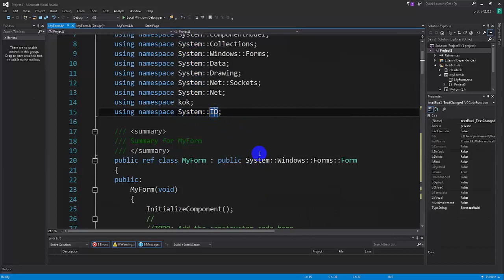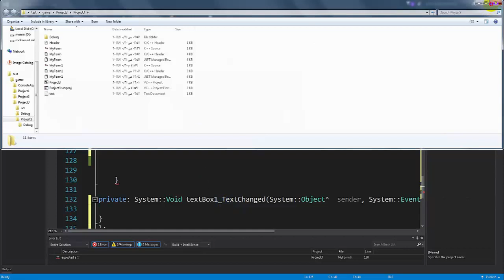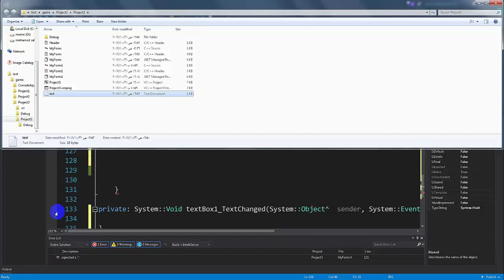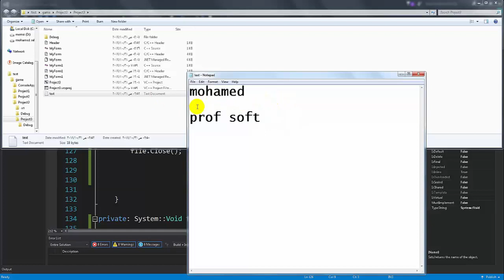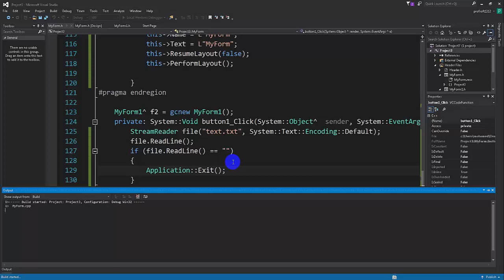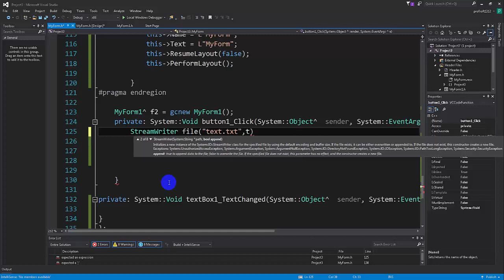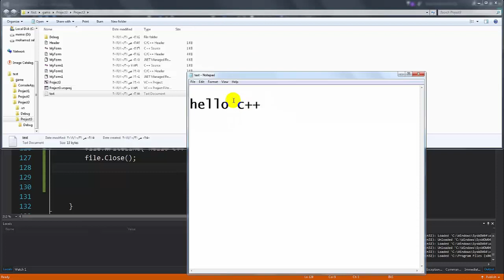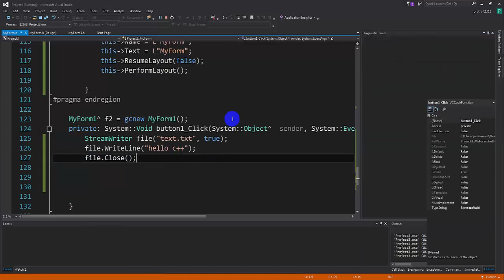Visual c++ gui [ARABIC] - IO ( read and write to files )